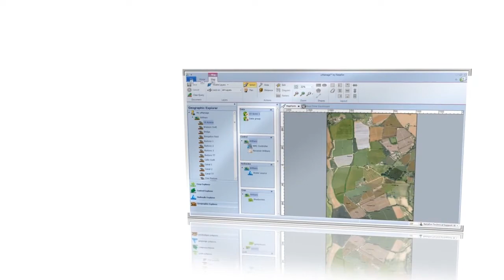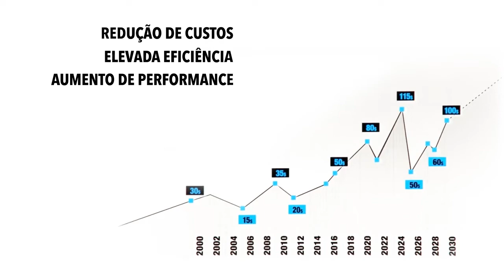uManage - NETAFIM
Tradução das animações e dublagem feitas pela Spline Multimídia.